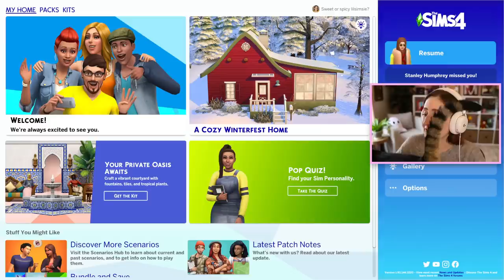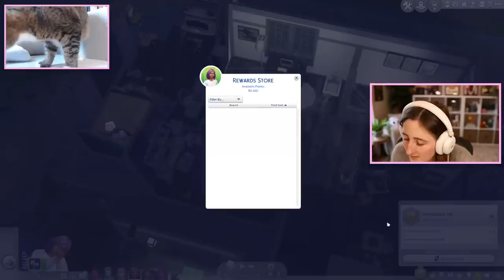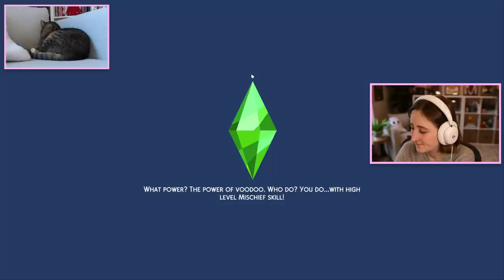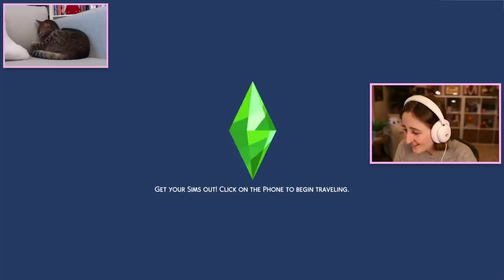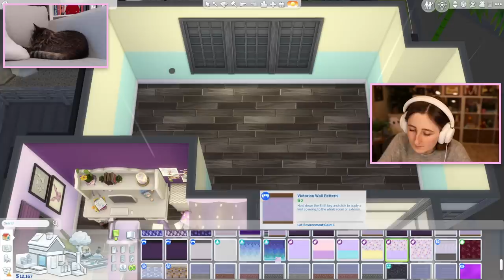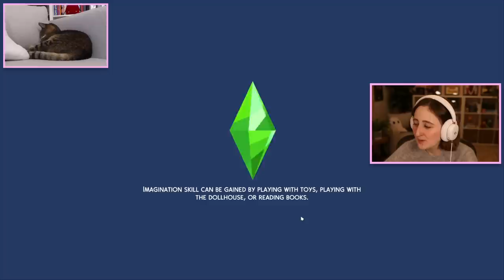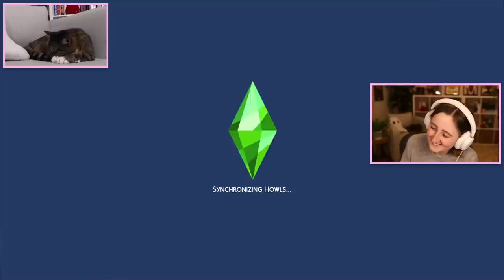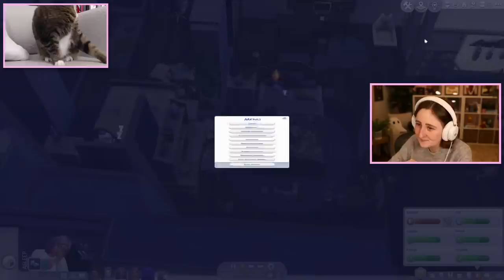starting gen 5 of not so berry! (Streamed 1/5/23)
More of our Not So Berry Challenge!